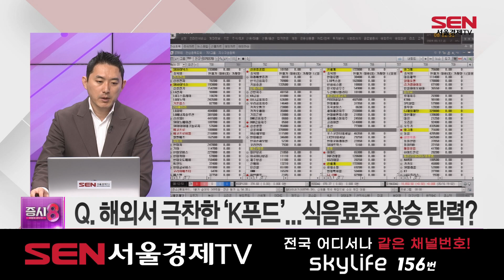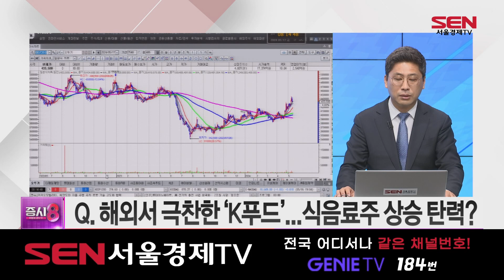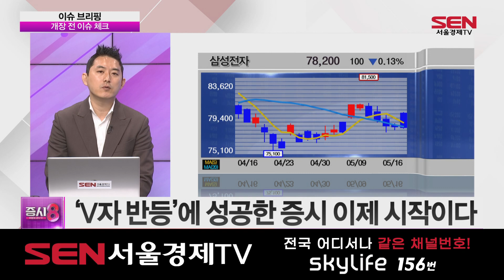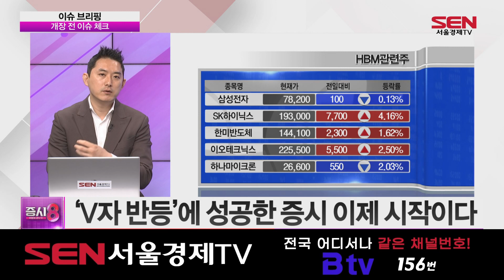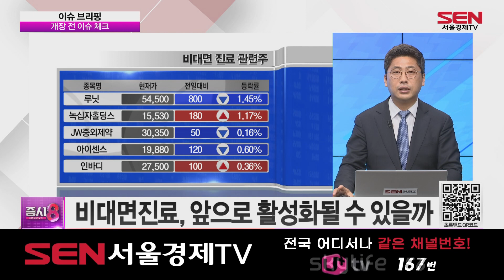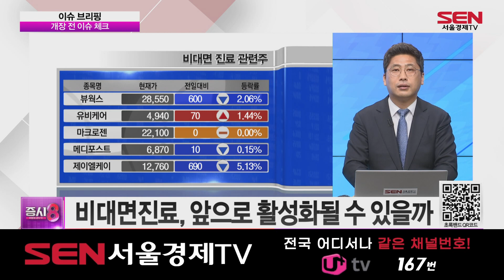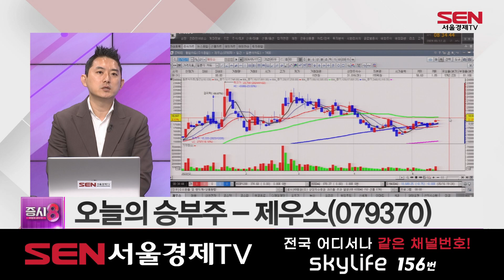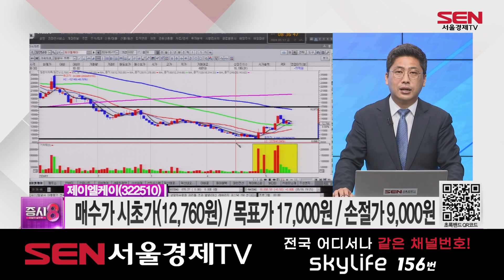증시8 -오늘의 승부주-_22회_20240517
1) 이슈 브리핑 (출연자:이가흔,박정호)

2) 이슈 토크 및 이슈 관련주 분석 (출연자:유창희,김선규)
·'V자 반등'에 성공한 증시 이제 시작이다
- 관련주 : SK하이닉스, 브이엠, 제우스 등
·비대면진료, 앞으로 활성화될 수 있을까
- 관련주 : 케어랩스, 인바디, 제이엘케이 등

3) 오늘의 승부주
· 유창희 대표 오늘의 승부주 – 제우스(079370)
· 김선규 전문가 오늘의 승부주 – 제이엘케이(322510)

"증시8 -오늘의 승부주-" 방송 시간 : 매주 월-금 오전 8시~9시